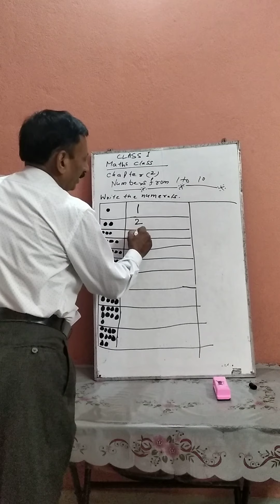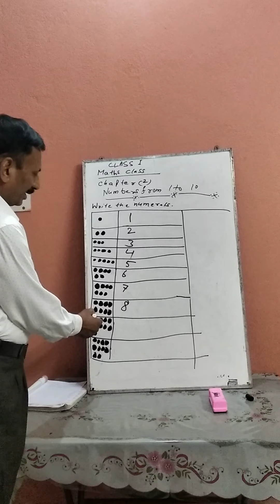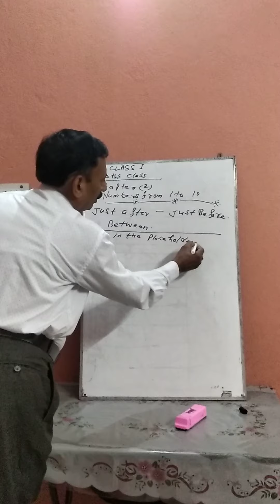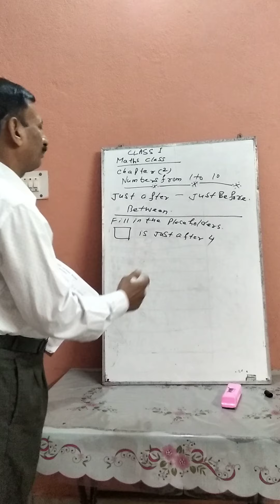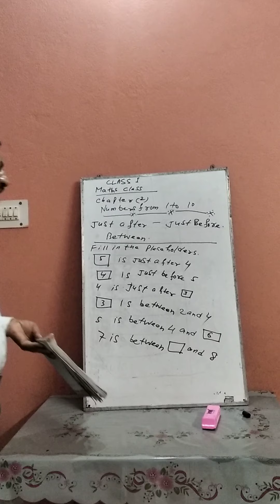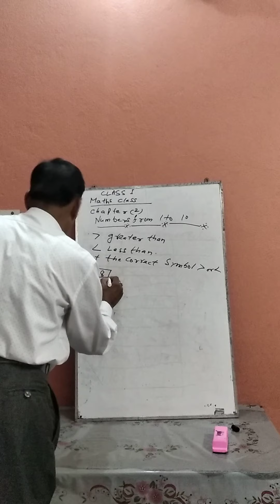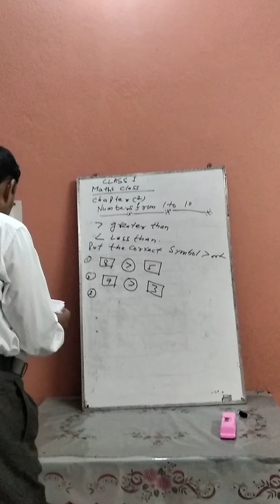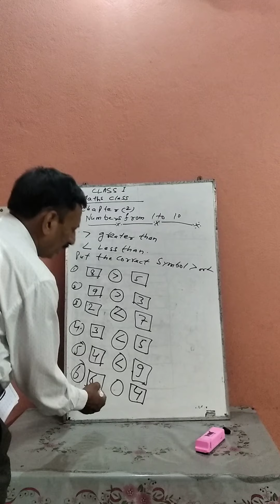Class 1 Maths